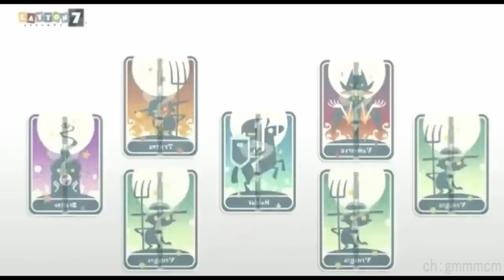レイトン７（Layton7）iOS Android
レイトン７（Layton7）の発表会の映像です。iOS、Androidのゲームとして2015年の夏に配信される予定です。レイトン教授シリーズの最新作は人狼をベースにした推理ゲームになりました。ニンテンドー3DSでの発売予定は消滅。